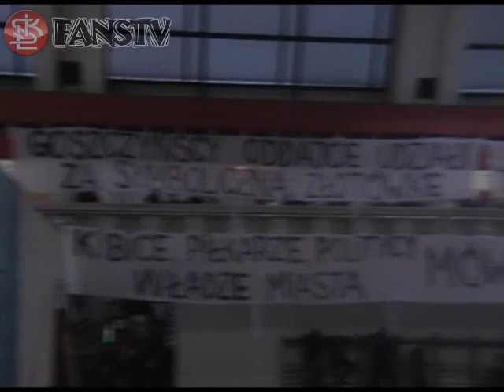Spotkanie w sprawie przyszłości ŁKS ŁÓDŹ 12.10.2009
Goszczyński oddaj udziały !!!